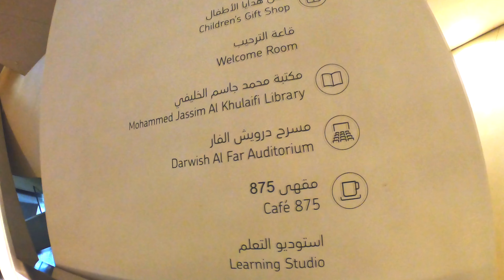National Museum of Qatar - Amazing Design !!